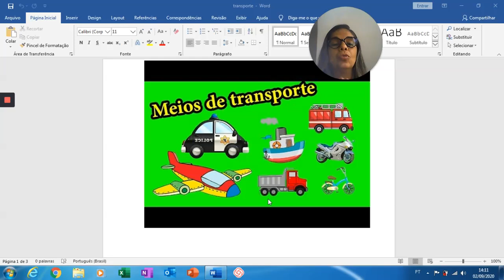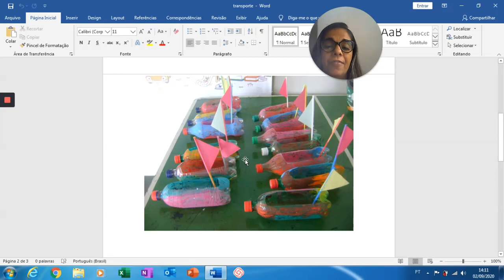Vídeo Y - Maternal 2 - Setembro